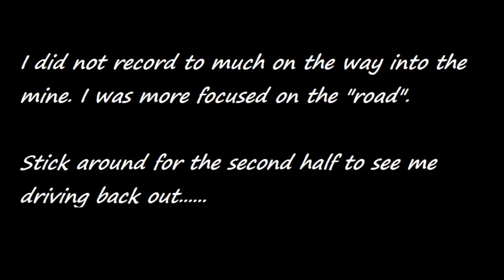Nip & Tuck Gold Mine Visit April 2015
Got a chance to go visit the Nip & Tuck Gold Mine last week. Met the owner Steve who lives on the claim full time year round off-grid. Steve is intelligent and very knowledgeable in his trade. He gave me a great tour of his placer claim, explained in great detail how the the gold came to be where it is, the geology, some chemistry some history, a bunch of good info on how to get started on my own claim. I learned a lot!

He helped me setup my mini cleanup sluice at the end of the sluice box under his trommel, gave me a couple of time saving pointers on my panning technique which helped. Even found a bit of the yellow stuff =)

That road going up to the claim? Read the warning in the video. Heed the warning in the video. The potholes are huge and numerous, there is boulder and bedrock jutting out all over, sharp rocks.. and should it happen to rain. :| Hope you brought a lunch...

Thanks again for the tour Steve. Looking forward to spending a few days out on your claim next time I am out that way.